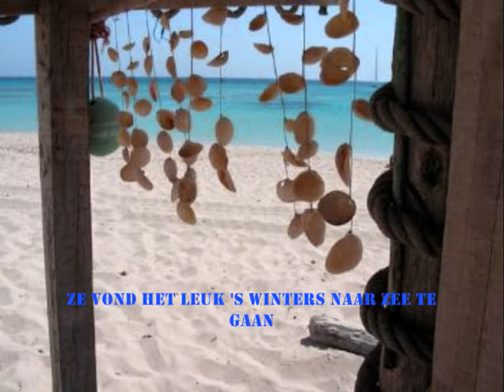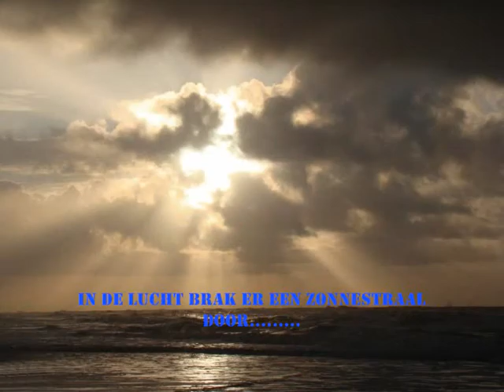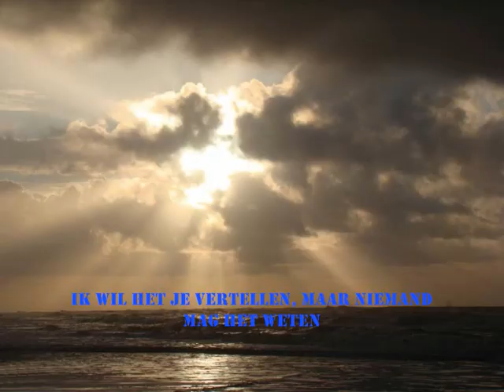Lella (Nederlands ondertiteld)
Begin jaren 80 heb ik op een simpele cassetterecorder een opname gemaakt van Paoletta Pasquini, een nichtje van mijn vrouw en woonachtig in Rome.
Ze was hier op vakantie met een vriendin en kon verdraaid leuk zingen en gitaarspelen. Het cassettebandje heeft heel lang in de kast gelegen totdat mijn dochter het terugvond.
Ik heb er met behulp van Windows Movie Maker, Google en wat gegoochel een videoclip van gemaakt.
De vertaling van het plat Romeins dialect in het Nederlands is in de ondertitels weergegeven.
Veel plezier.